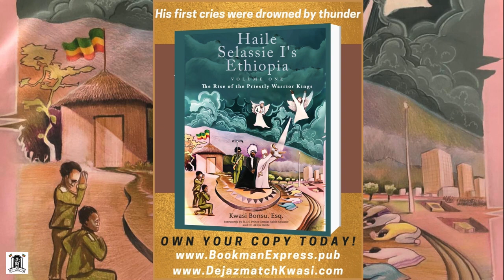EP 242 - How Jah Ova Evil & Reggae Revival Dealt With The Business Of Music (Clip #3)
The Lion's Voice Network is not just the voice of Dejazmatch Kwasi. The Lion Pride is building a platform for many lions and lionesses to have their voices heard. To meet this goal, we are happy to launch, Lion Talk, a new talk show under the Lion Voice brand. InI superpower is I network and Lion Talk will be the gateway to that network.

This episode we talk to Roots Reggae Artist Micah Shemaiah about Jah Ova Evil, The 12 Tribes of Israel, the Reggae revival and much more! Do you know about the famous 2 Stick Dance? No. Watch the episode and enjoy the lions telling their own story!

If you love this type a content drop a comment and let us know!

Apart from sharing living examples from InI own Kingdom under Construction. I intend to use the Dejazmatch  Kwasi ecosystem to provide tools and direction for young conscious men, and creatives particularly of African descent. We don't have the time sit on a corner or at a gates, however we can still reason through the power of the internet. We can still share what we have learned.

3. Follow Dejazmatch Kwasi and Dejazmatch Kwasi Ecosystem on Facebook

4. Buy "Reading Ras" Merchandise and take a picture in the Merchandise and send I the photo to be posted.

6. Purchase Haile Selassie I's Ethiopia, Volume One, The Rise of the Priestly Warrior Kings

7.  Follow Dejazmatch Kwasi on IG.

THE READING RAS MERCH AVAILABLE NOW!

 / dejazmatchkwasiecosystem

 / dejazmatchkwasi

 / dejazmatch-kwasi